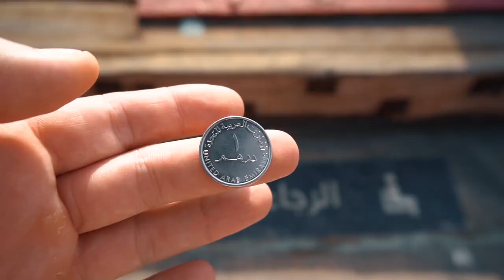ТОП 4 места в Дубай о которых ты не знал 2021 (ENG SUB)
В этом эпизоде  я покажу вам несколько мест в Дубай о которых ты не знал. Эти места не являются какой то супер достопримечательностью города, но все же интересны для посещения. И все это бесплатно.
In the new episode Im gonna show you a few places in Dubai that you probably havent heard of. These places aren't special attractions of the city but still worth to visit and its so intresting. And also all of them is free of entrance.